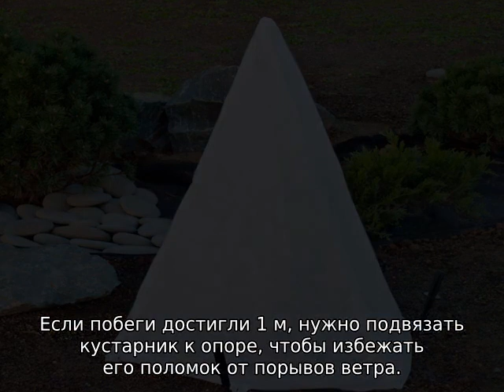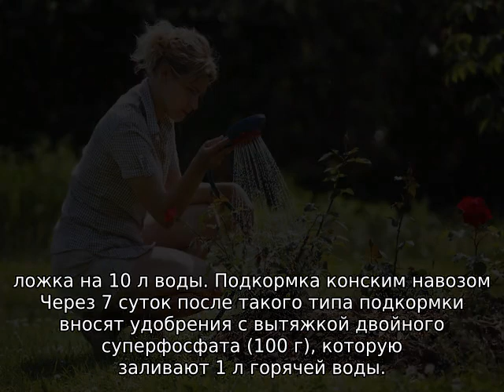Уход за розами в июле и августе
Уход за розами в июле и августе в открытом грунте: подробная информация. Как правильно ухаживать за культурой летом, чтобы цвела долго и хорошо (обрезка, подкормка, лечение болезней, борьба с вредителями).